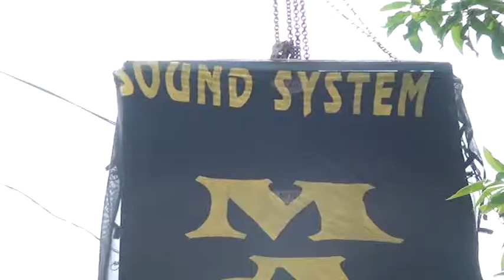39. MANDUL EL WAFDA LIVE GROBOGAN WALIMATUL KHITAN MAULANA